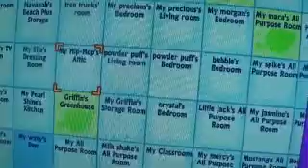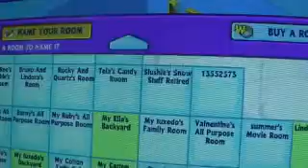Adopting My Tinker Cat-Webkinz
Hi guys! Sorry this is not on Hypercam, it's not on my new PC. :3

Song: Bex-What You Are